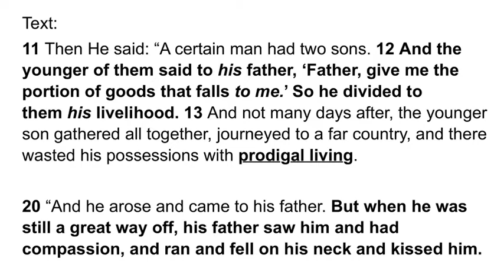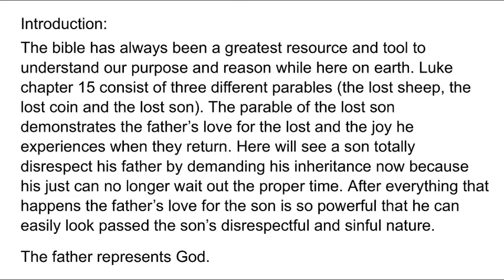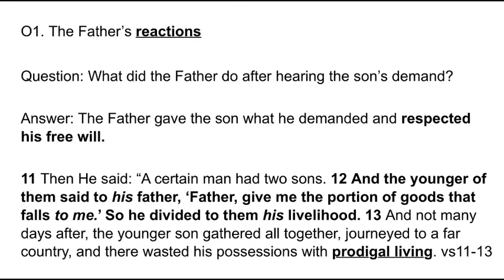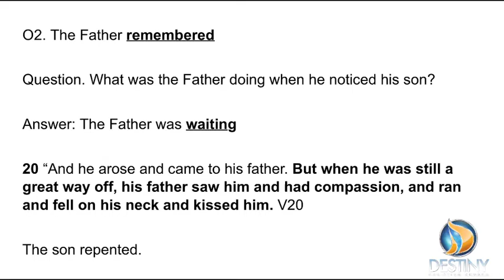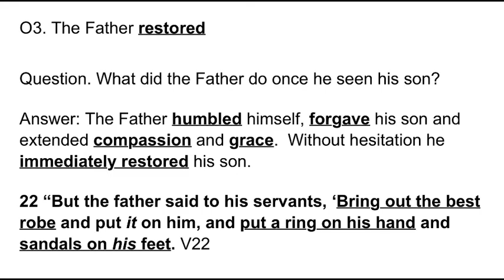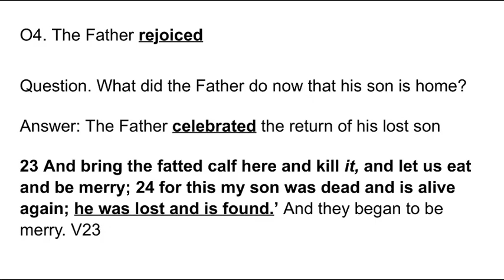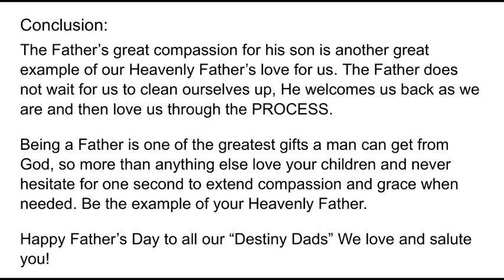“My Father’s Love”, Pastor Carlos Cambre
“Being a father is one of the greatest gifts a man can receive from God, so more than anything else, love your children and never hesitate to extend compassion and grace when needed … be the example of your Heavenly Father.”  Happy Father’s Day to all the Dads out there!